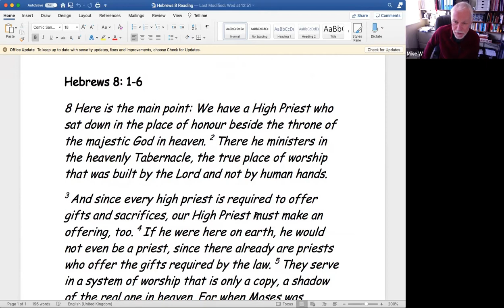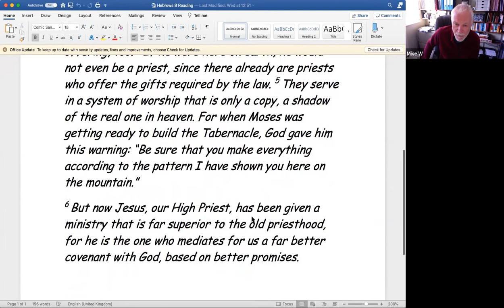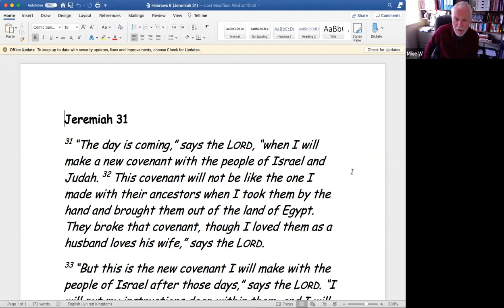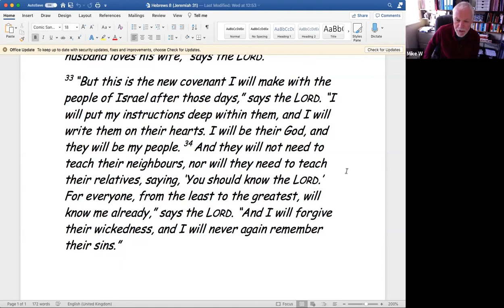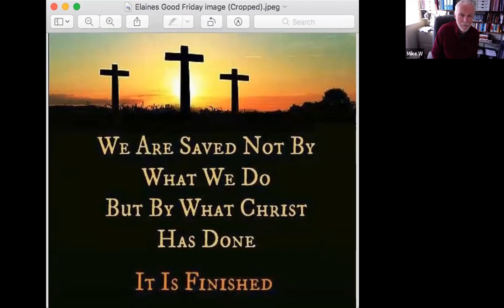Day 19 | 9 April | Morning Devotional | Hebrews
Christ Central's morning devotional series in Hebrews.